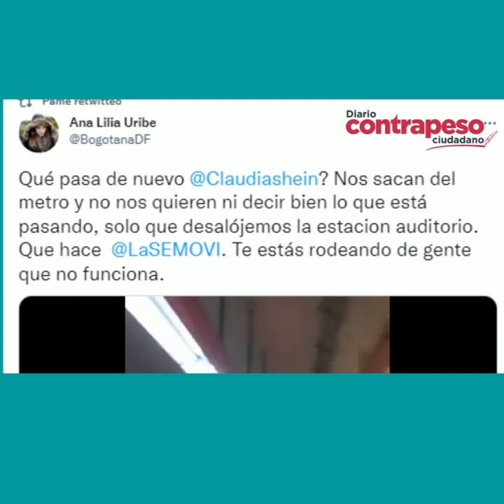Te estás rodeando de gente que no funciona: Ciudadana a Claudia Shienbaum